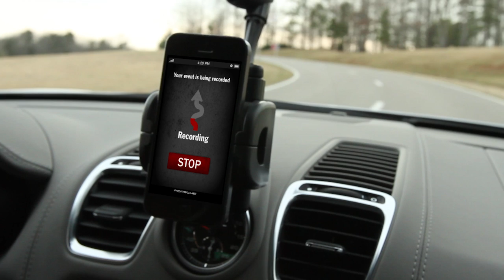Porsche Cayman: Code of the Curve App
Follow the Code of the Curve with our new iPhone app. Master precision driving challenges and record your drives -- the more turns you take, the higher your score. Download the Code of the Curve app